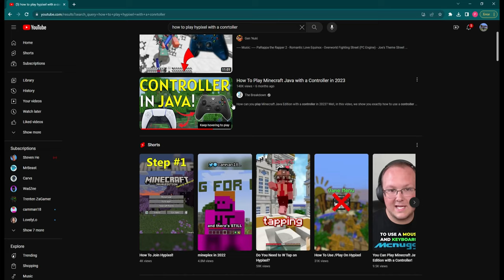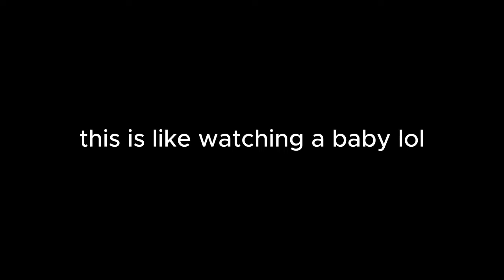Can I Win a Game of Hypixel Bedwars With a Controller?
Can you play Minecraft Bedwars with a CONTROLLER?.

Yes. I TORTURE myself for you guys and I hope you enjoed it :). I played Minecraft Bedwars with a CONTROLLER. It was very difficult, Not only was it not fun at all to make... I FREAKING FAILED AGAIN BRUH :/ It's whateva though
I hope you enjoyed my suffering.

like these!